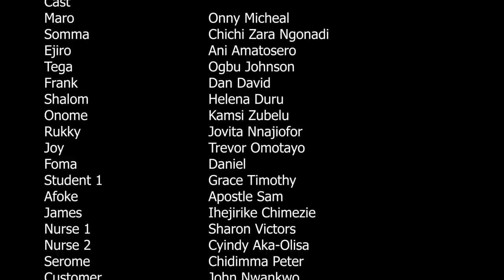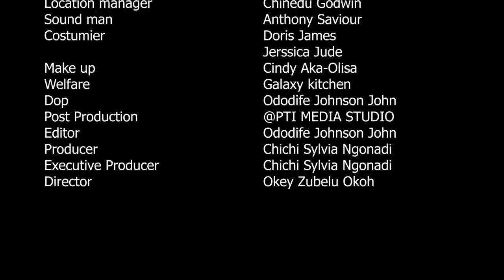The Roadside Food Vendor That Captured The Heart Of The Crown Prince - Onny Micheal Movie 2022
MOVIE TITTLE::: The Roadside Food Vendor That Captured The Heart Of The Crown Prince
STARRING::: Onny Micheal
COMPANY'S NAME:::
YEAR::2022